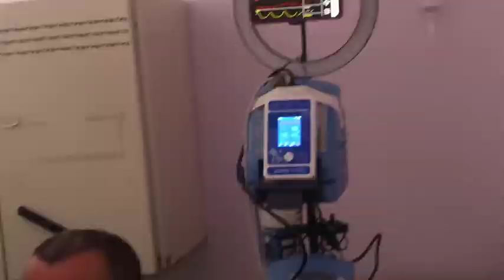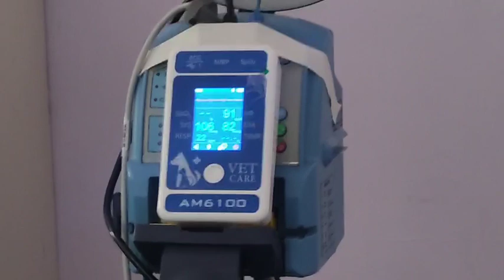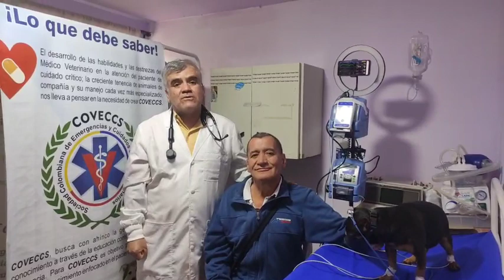COVECCS, kolumbianische Gesellschaft für tierärztliche Notfälle und Intensivmedizin Dr Chica